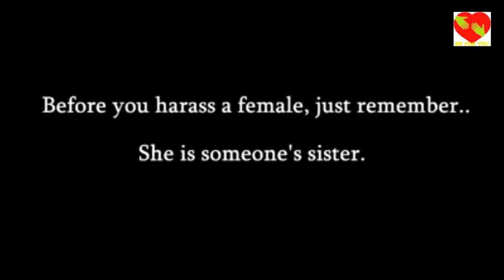Stop Eve Teasing | Respect women/Girls | Save girl. ईव टीज़िंग रोकें | लड़की को बचाओ.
eve teasing video goes viral
stop eveteasing & respect women||save our girl
EveTeasing | No Where Is Power.! By FactualFractions.
ইভ টিজিং বন্ধ করুন | নারী / মহিলা সম্মান | মেয়ে সংরক্ষণ করুন
ईव टीज़िंग रोकें | महिलाओं / लड़कियों का सम्मान | लड़की को बचाओ
بند کرو چھیڑخانی | احترام خواتین / لڑکیوں | لڑکی کو محفوظ کریں.
Остановить Eve Teasing | Уважайте женщин / Девушки | Спаси девушку.

 SCHEDULE
Find new ( Every day ).